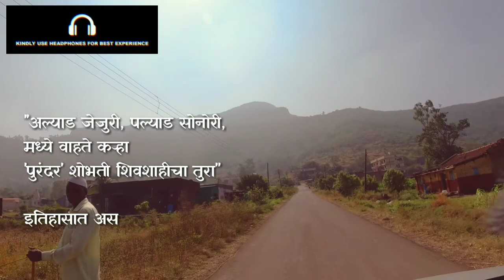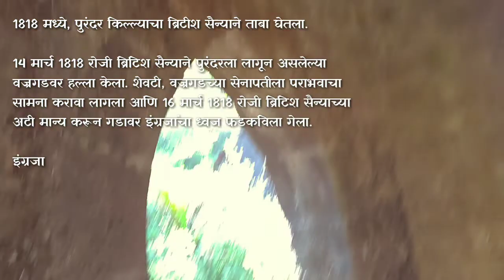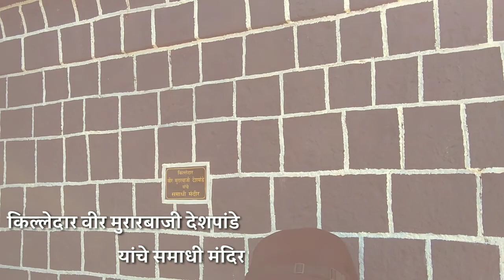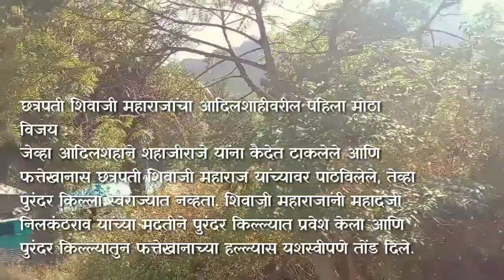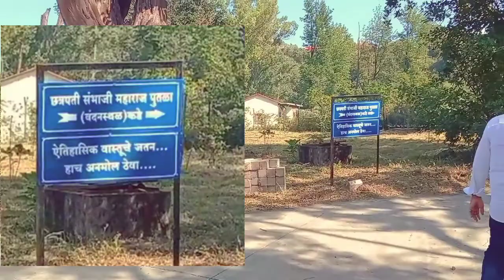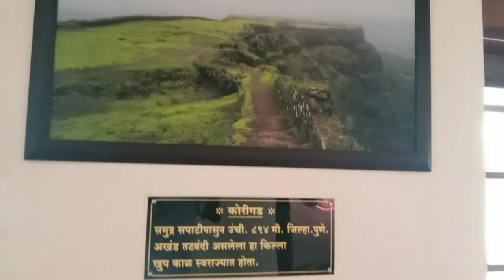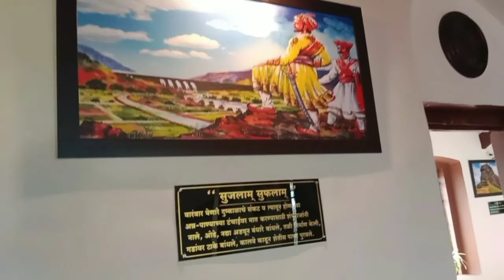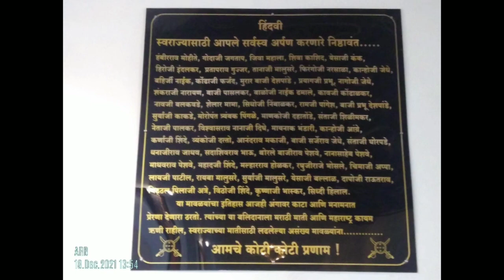किल्ले पुरंदरचा तह The Treaty of Purandar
This video is about a quick visit to किल्ले पुरंदर माची , explaining the infamous treaty of Purandar.
The Treaty of Purandar (Marathi: पुरंदर चा तह) was signed on June 11, 1665, between Jai Singh I, commander of the Mughal Empire, and Chhatrapati Shivaji Maharaj. Shivaji Maharaj was forced to sign the agreement after Jai Singh besieged Purandar fort.

Link to
Next destination किल्ले पन्हाळगड